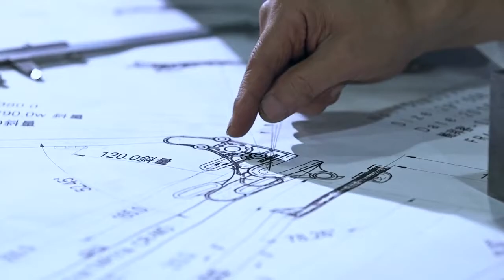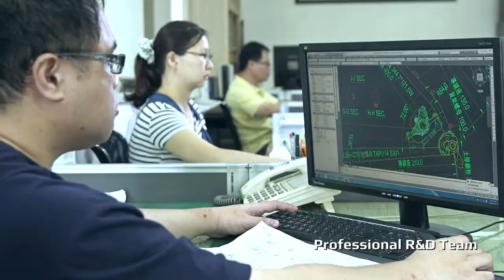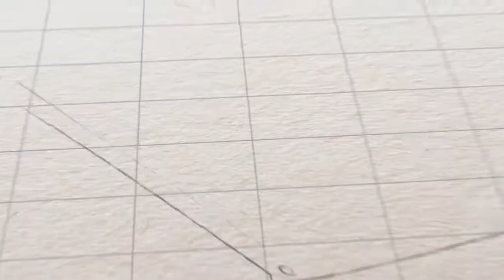Taiwan Top Custom Bike Frame Manufacturer - Maxway Cycles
Since 1987, Maxway Cycles has been engaged in developing and designing various types of Top-End bike frames in steel, aluminum, Cr-Mo and carbon fiber composite materials.

Our R&D department consist of group of experienced expert engineers in the bicycle industry. From conventional hardtail, suspension, recumbent, electrical, trial, dual slalom and BMX...to whatever you can name it, we are able to make it.

Our production quality has won the trust of customers and stays as the leader in such industry, and we manufacture OEM frame for many well-known factories of Europe and America, wherein Cr-Mo steel frame has stable performance, its quality is the most recommended.